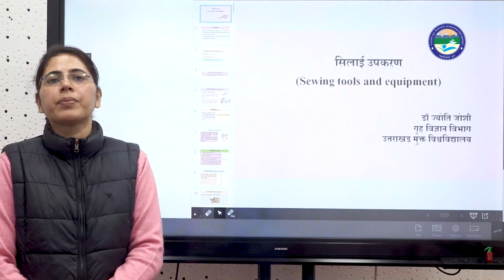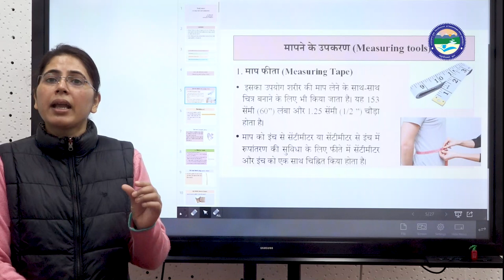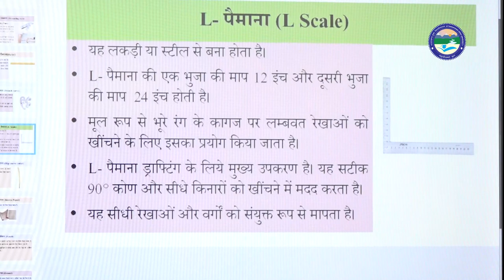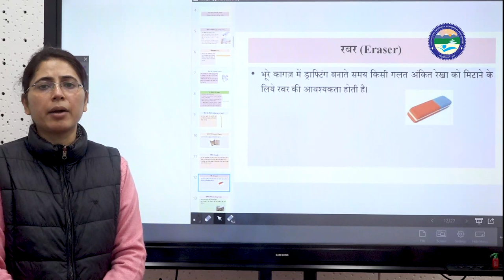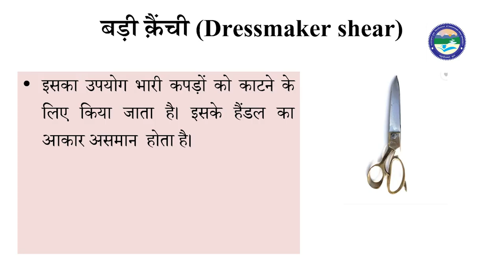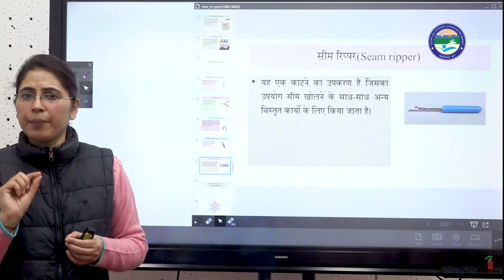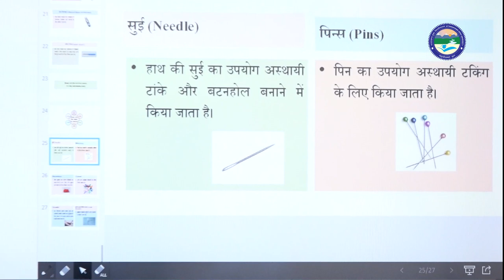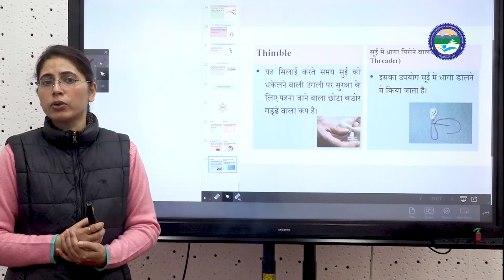Sewing tools and equipment